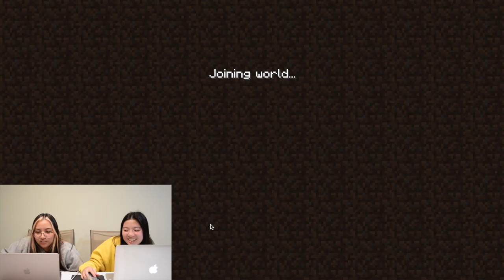PLAYING MINECRAFT! *a disaster*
Hey guys! In this video, Allie and I are playing Minecraft! We had major technical difficulties but it all worked out in the end. We put so much effort and love into our videos. We hope you guys enjoy!!